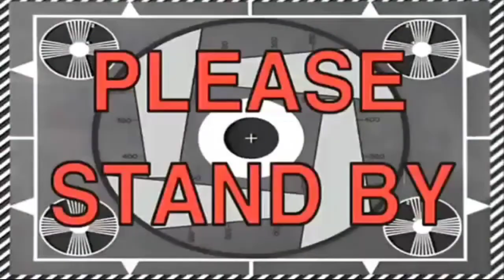SUNMORI Terakhir JB CISINGA | Motovlog Satria Fu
Sunmori jb Cisinga 27 Maret 2022 Sebelum Bulan Puasa